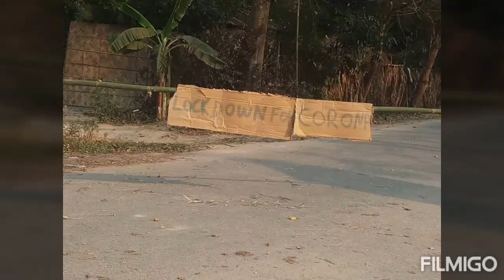Fight against COVID 19 with Our office Team